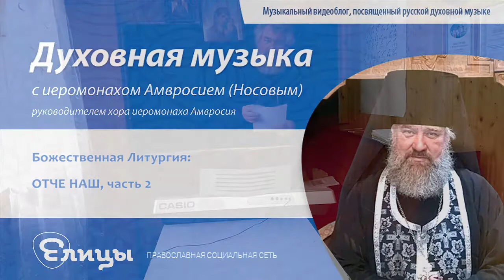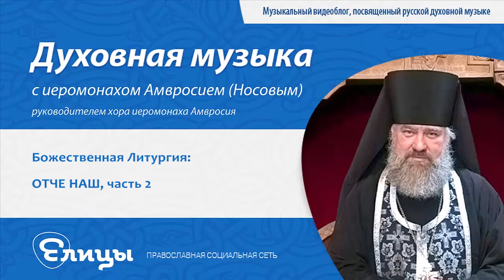Божественная Литургия: Отче наш, часть 2 - Духовная музыка с иеромонахом Амвросием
Доброе утро, братья и сестры!
Мир Вам и Божие благословение!

Я хочу остановиться на духовном аспекте молитвы "Отче наш", о которой мы с Вами вчера говорили, и продолжить этот разговор сегодня.

Перед тем, как в храме звучит эта молитва (не важно исполняется ли она всем народом или только хором), священник читает в алтаре следующую молитву: "
Тебе (т.е. Тебе, Господи) вручаем всю нашу жизнь и надежду, Владыка Человеколюбец, и просим Тебя и молим и умоляем: удостой нас причаститься Твоих небесных и страшных Таинств, этой священной и духовной трапезы с чистой совестью, во отпущение грехов в прошение согрешений, в общение с Духом Святым, в наследие Царства Небесного, в дерзновение пред Тобою, не в суд или в осуждение."

Это русский перевод церковно-славянского текста, на котором читается эта молитва.

Когда мы произносим слова "Хлеб наш насущный даждь нам днесь", то обычно мы имеем ввиду под хлебом насущным нашу пищу повседневную.
Но есть богословское осмысление этой фразы гораздо более глубокое, более возвышенное - хлеб духовный, которым питается человек и к которому вот через несколько минут он должен приступить - это Святое Причастие Тела и Крови Господней. И вот именно в таком понимании и звучали сейчас слова вот этой предварительной молитвы перед "Отче наш": "священной духовной трапезы с чистой совестью, в отпущение грехов"

А послушать сегодня я предлагаю песнопение из Литургии op.40 Константина Николаевича Шведова, молитва Господня "Отче наш".
Мужской хор под управлением иеромонаха Амвросия.

[Звучит песнопение "Отче наш" Константина Шведова из Литургии op.40 в исполнении хора иеромонаха Амвросия...]

Прощаемся до завтра, дорогие братья и сестры!

ИНФОРМАЦИЯ О БЛИЖАЙШИХ КОНЦЕРТАХ ХОРА:

29 СЕНТЯБРЯ, 19:00
ДК "ЧАЙКА", (г.Москва, м.Семеновская)
Концерт посвящен Праздникам Рождества Пресвятой Богородицы и Воздвижению Честного и Животворящего Креста Господня, а также воспоминанию Бородинского сражения 1812 года.

27 НОЯБРЯ, 19:00:
Театр "Золотое кольцо" (г.Москва)
Концерт в преддверии Рождественского поста
(песнопения Рождества Христова и Литургии святого Иоанна Златоуста, посвященные дню памяти свт Иоанна Златоуста)
КУПИТЬ БИЛЕТЫ:
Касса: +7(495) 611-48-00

Все концерты будут дополнены уникальными и интересными историческими справками и рассказами иеромонаха Амвросия!